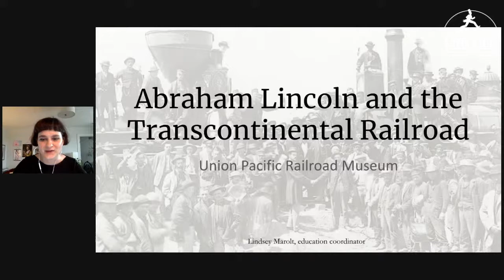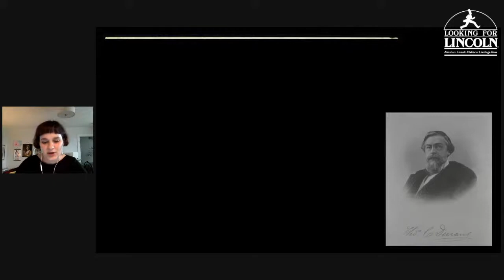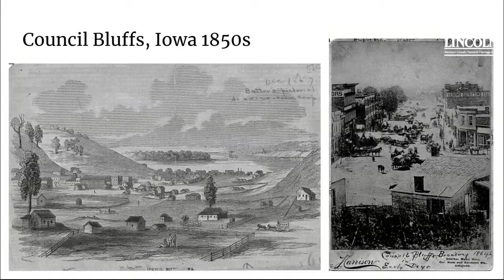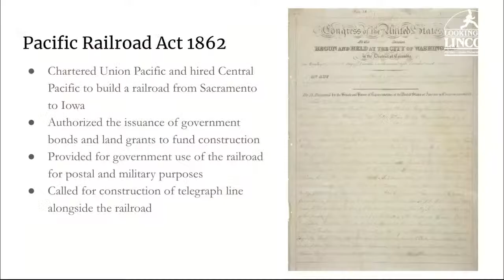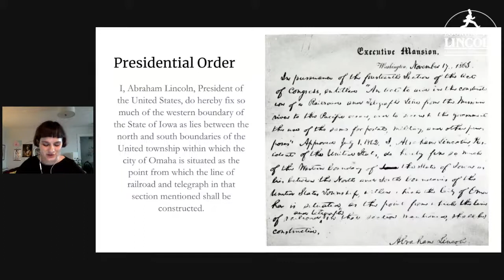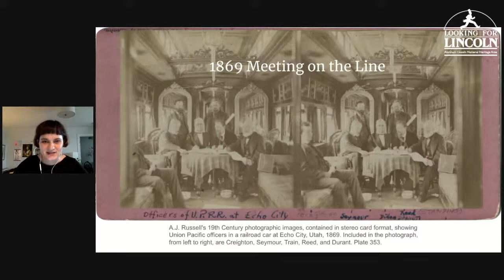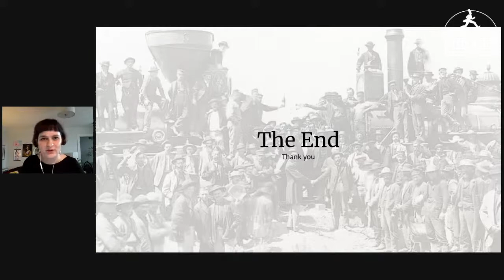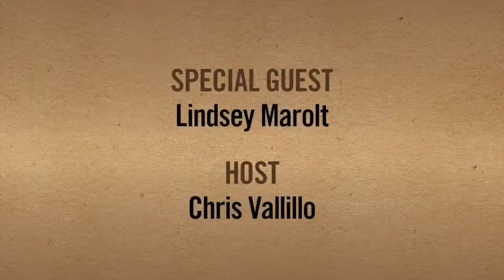Abraham Lincoln and the Transcontinental Railroad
Abraham Lincoln signed the 1862 Pacific Railroad Act which made building the first Transcontinental Railroad possible. He believed that such a railroad was important to the war effort, but he had long been a supporter of American railroads. This presentation will explore Lincoln's history with the railroad and his role in promoting rail in the west.

The program will be hosted by musician and folklorist Chris Vallillo in collaboration with the Union Pacific Railroad Museum in Council Bluffs, Iowa.  This program is funded in part by the Illinois Arts Council Agency and will livestream on Looking for Lincoln's Facebook page and YouTube Channel.